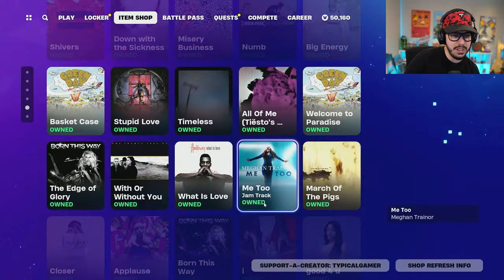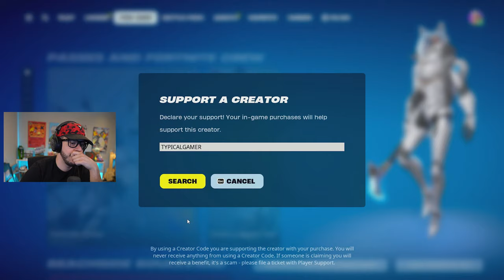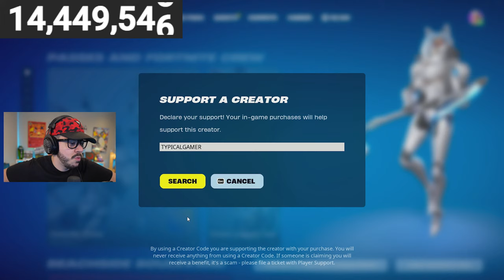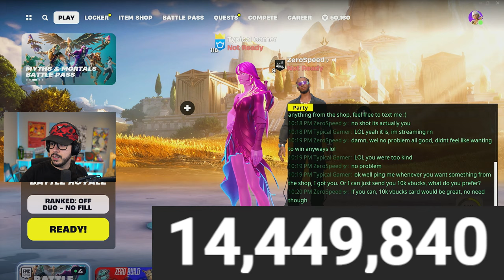Unlocking GOLD POSEIDON in FORTNITE! (Season 2)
🔴 SUPER RED VS BLUE ► 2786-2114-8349

🔴🔵 SUPER RED VS BLUE - ZERO BUILD ► 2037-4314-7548